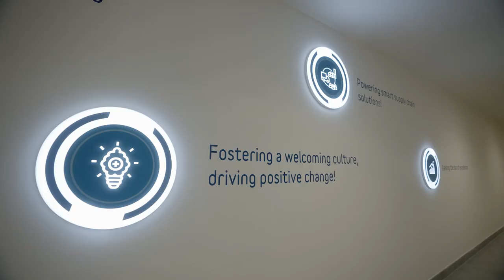Empowering women at Nahdi Medical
Nahdi Medical Company is a pharmaceutical retailer that serves over 1150 pharmacies spanning 140 cities and villages in the Kingdom of Saudi Arabia. Nahdi provides tools and opportunities for every person to excel and level up in the organization and focuses on respect and empowerment of their employees. They have transformed their supply chain with Oracle Warehouse Management and Transportation Management systems.